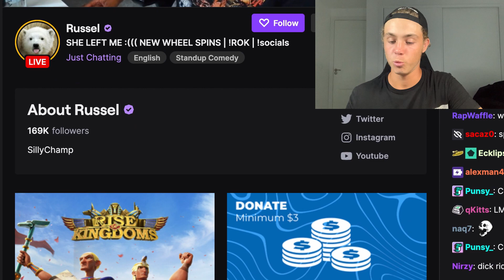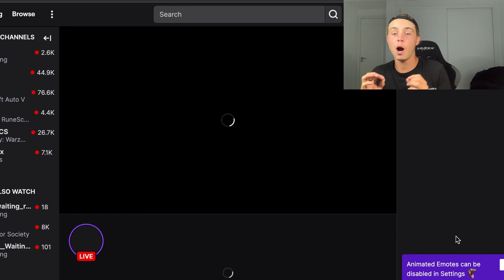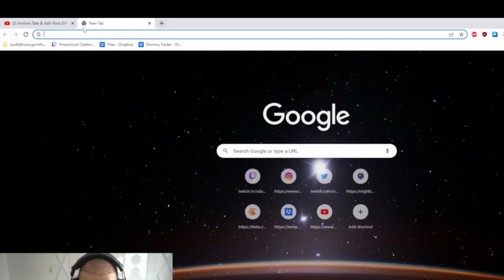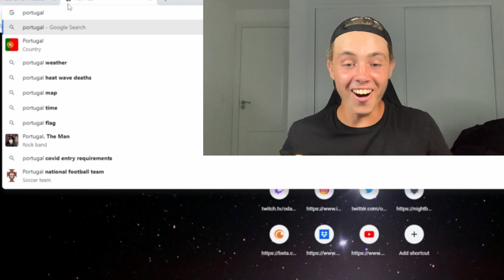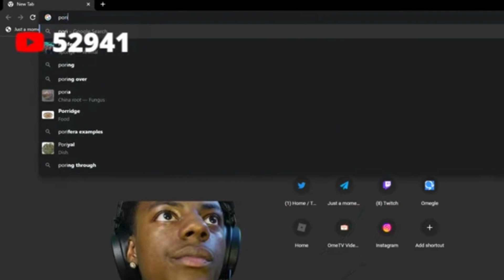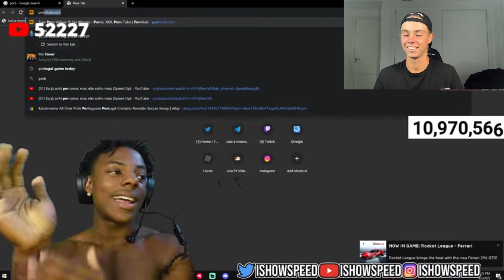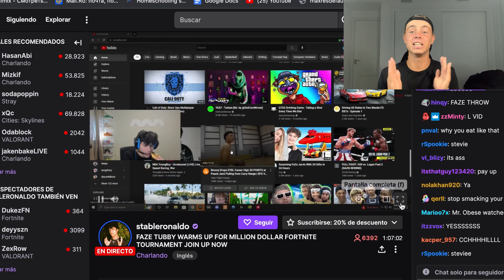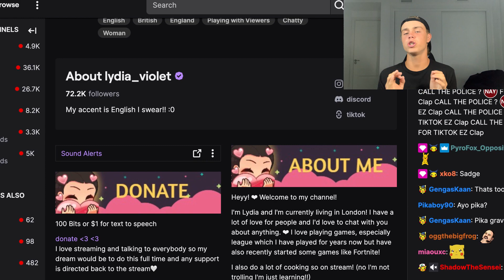I Paid These Streamers To Search "PORTUGAL" In Their Browser...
If you are the copyright owner, and you wanted to send a request for copyright issues, you may send it to my mail Account or just write it in the comments of the video and I will remove this content asap: